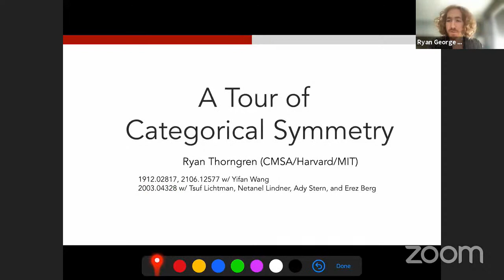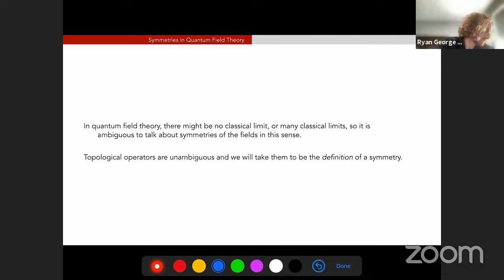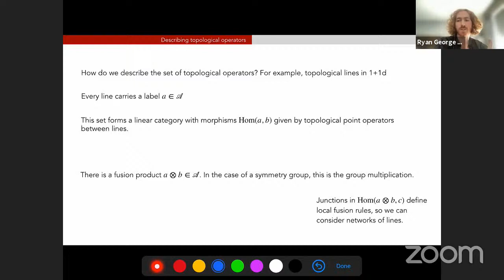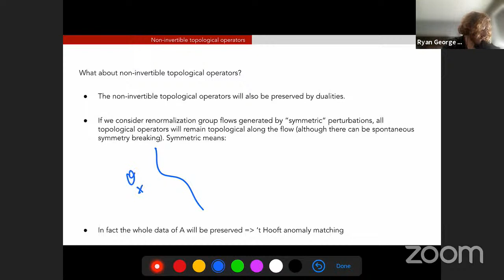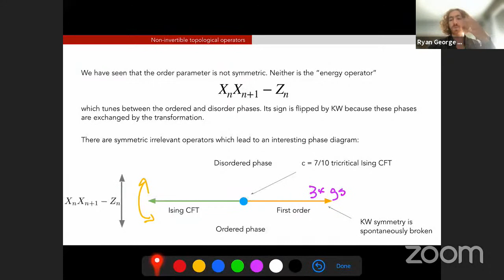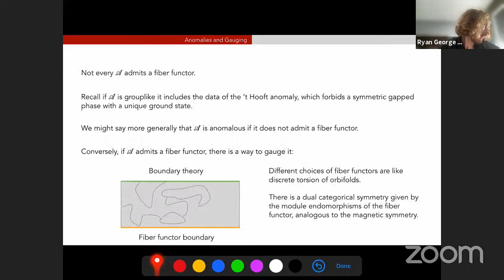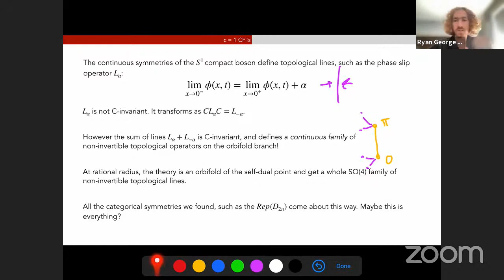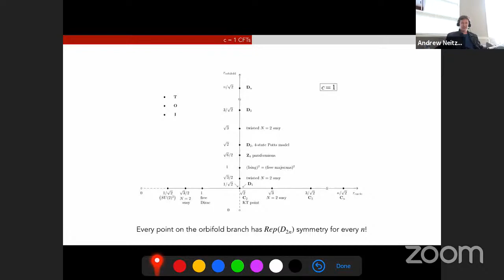WHCGP: Ryan Thorngren, "A Tour of Categorical Symmetry"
This is the sixteenth talk of 2021 in the Western Hemisphere Colloquium on Geometry and Physics. for more information on this series and to sign up to receive Zoom links for future talks.

Abstract: A categorical symmetry is a category acting as a symmetry of a QFT. These symmetries correspond to the topological operators in the QFT. I'll try to motivate this definition with some simple examples. Then I'll discuss a bulk-boundary correspondence which in finite situations allows us to classify gapped phases with categorical symmetry and define things like anomalous symmetries and gauging. I'll conclude with some more examples of topological operators in c = 1 CFTs and describe a Noether theorem for continuous categorical symmetries.